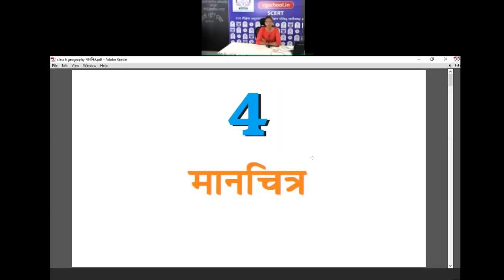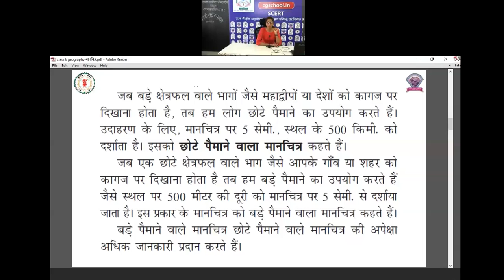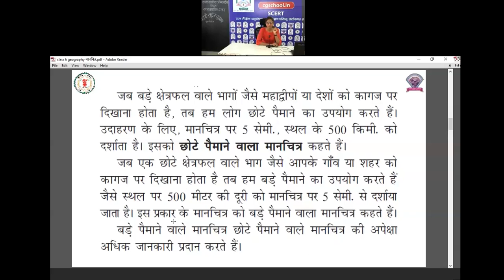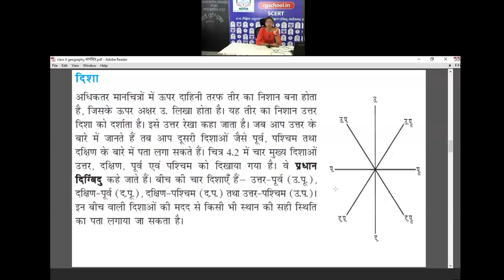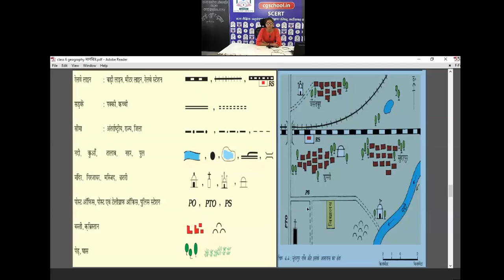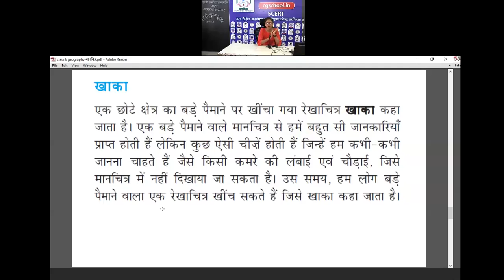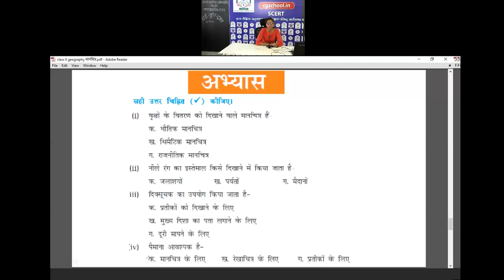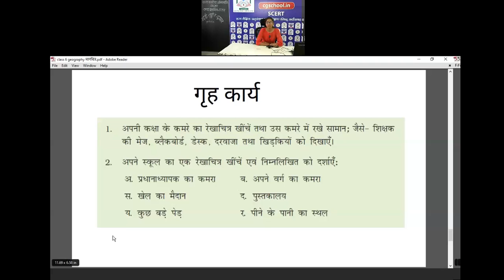कक्षा 6भूगोल(4- मानचित्र)byरोशनी दुबे शिक्षक छत्रपति शिवाजी पू मा शा रायपुर